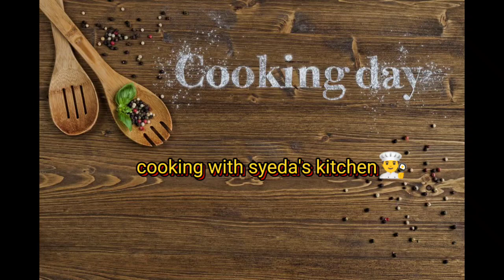alo ki kachori recipe by syeda's kitchen/ ptato snacks/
ingredients
all purpose flour 1 cup
1/2 tspn salt
1tbs dalda ghee
1/2 tspn  ajwain
1/2 tspn sfaid zeera
1 cup water
 material
potato 4
2 sbz mirchen
1/2 tspn haldi powder+ chilli flakes+salt +safaid zeera+khusk dhnaiya+dhnaiya powder
sbz dhniya or podina